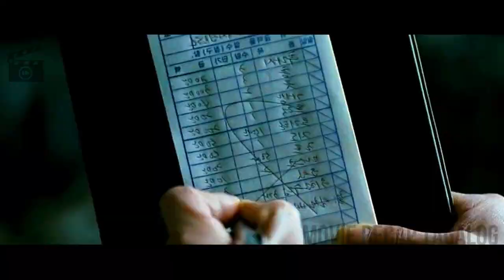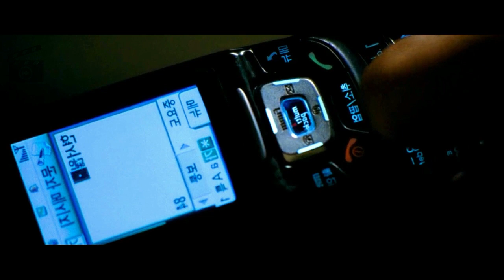Halimaw Sa Ilog, Nabuo Dahil Sa Pormalin | The H0st (2006) Movie Recap Explained in Tagalog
MOVIE TITLE: THE H0ST
(2006) Drama, Horror, & Sci-Fi Film

Isang Amerikanong siyentipiko ang pilit na pinapon ang PORMALIN sa ilog. Makalipas ng ilang taon, isang nakakatakot na nilalang ang lumabas mula sa maruming tubig at nilalapa ang mga taong makita nito. Nang dukutin ng halimaw ang batang si Hyun na apo ng isang vendor, nagpasya silang iligtas ito kasama ng kanyang mga anak.

Ang Movie Recap Tagalog ay ginawa upang itaguyod ang mga pelikula, sa pamamagitan ng  pagrecap nito sa wikang Tagalog/Filipino. Dahil dito ay mas maiintindihan ng mga manood ang orihinal na palabas na naka limbag sa wikang Ingles.